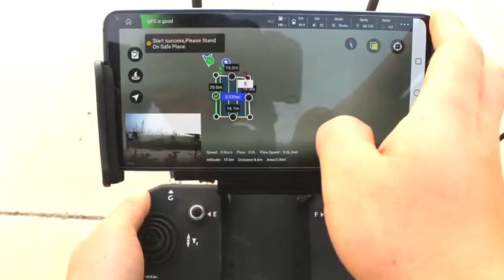YJ Tech agriculture drone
agriculture drone